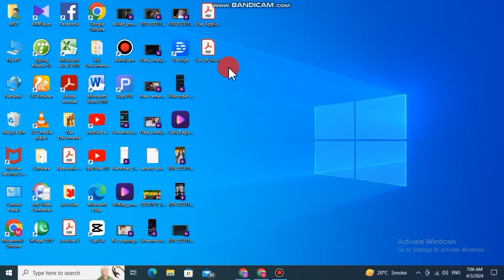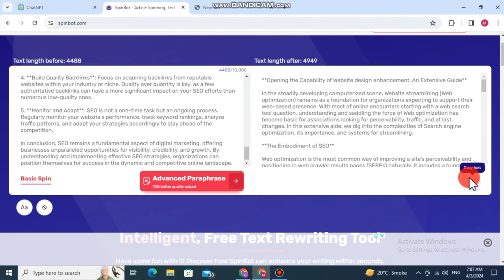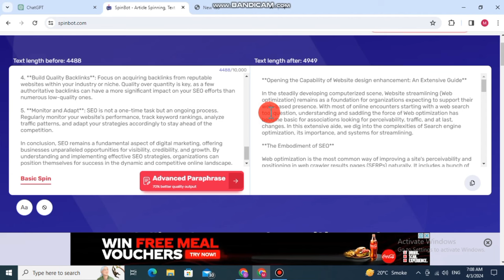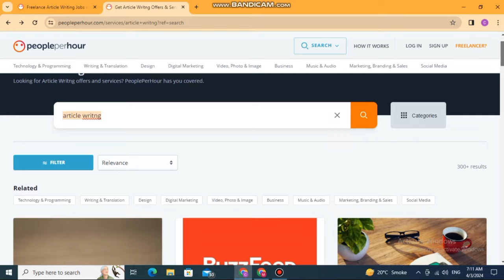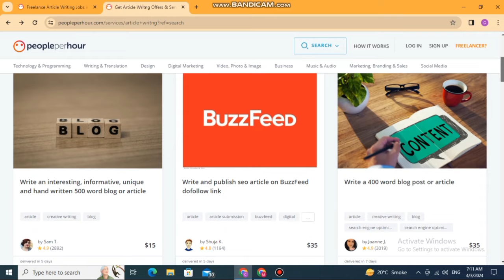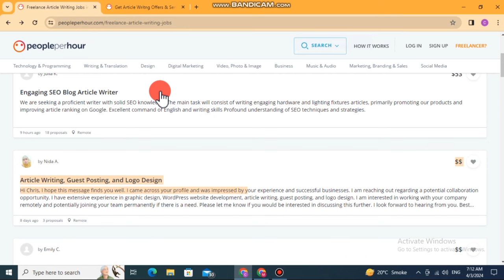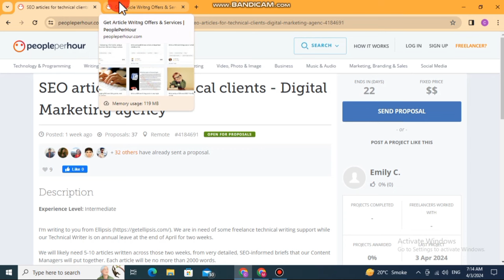REAL HANDWRITING WORK 🔥 | Assignment Work Without Investment | Write and Earn 2024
this video, we'll walk you through:
- Topic 1:- HANDWRITING WORK FOR STUDENTS
- Topic 2:- ASSIGNMENT WRITING WITHOUT INVESTMENT
- Topic 3:- WORK FROM HOME JOBS 2024

Our channel is about Real Online Earning Methods. By Following this Method you can earn Passive income.We cover lots of cool stuff such as Writing work , Earning Apps and Freelance Skills

online assignment writing jobs without investment
assignment writing work
assignment work from home
online assignment writing job
assignment writing